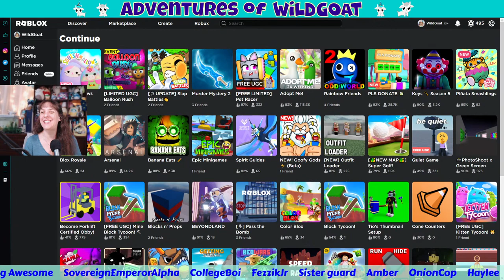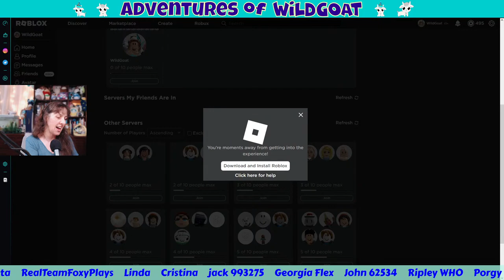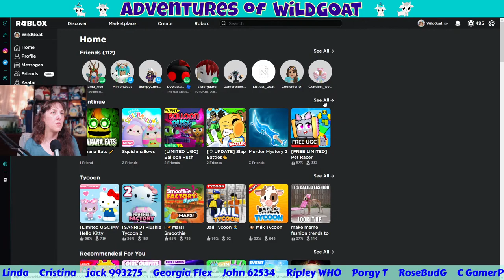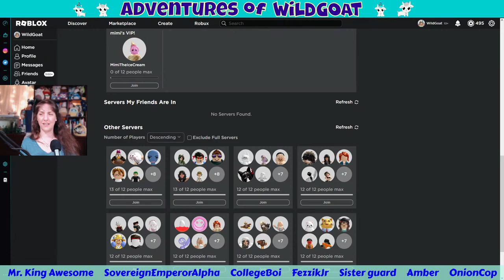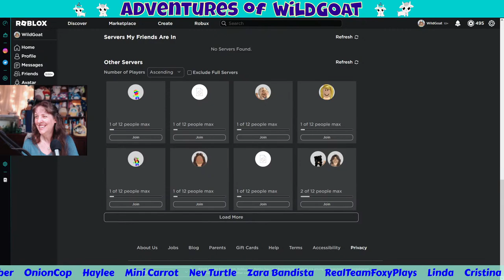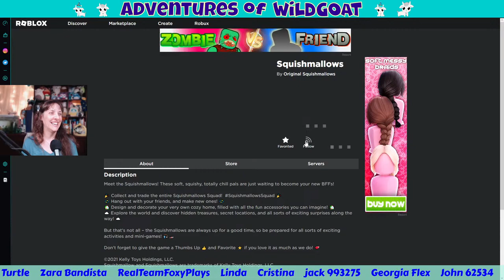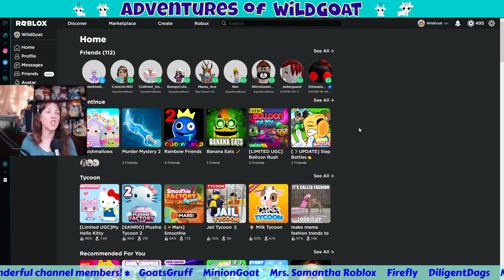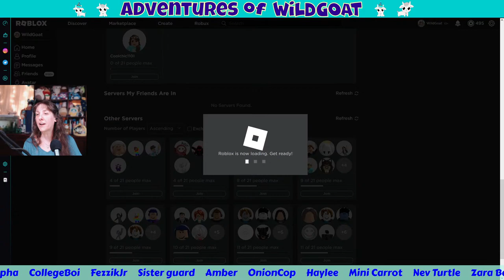[PARTY] Happy Birthday Roblox! Giveaway Night! Come to Win!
Join in the fun of the games tonight!!! Banana Eats, Rainbow Friends, MM2, Squishmallows and more! Let's play them all!
I have some Robux and other prizes to give away tonight 🎉

!hi
!love
!help
!merch
!time
!uptime
!phone
!welcome
!tankee